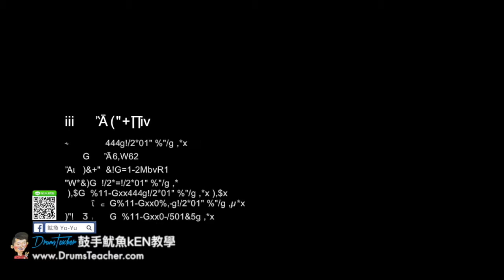【爵士鼓手魷魚kEN®】🥁🎼DrumsTeacher.com™🎶表演(2018-05🎵蕭敬騰-讓我為你唱情歌 by 主唱 怪頭；Joe Bar Cafe-大飛魚樂團 )